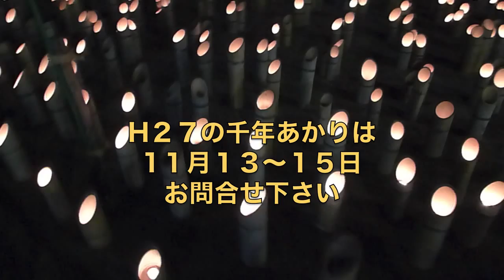日田放生会 若八幡神社の竹灯籠